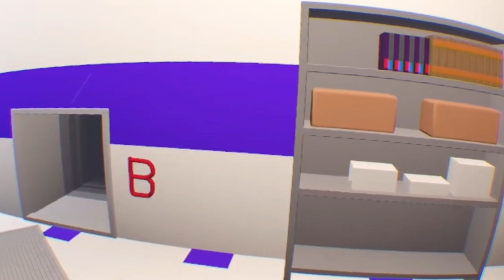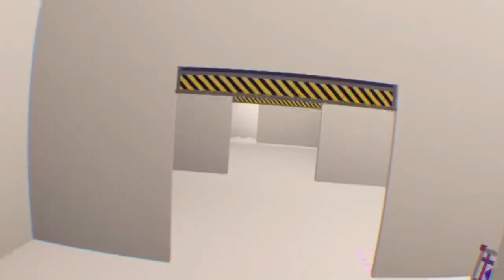Lilys Revenge Revisited - Rec Room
Revisiting Lilys Revenge, after one year I’m back playing Lilys Revenge.